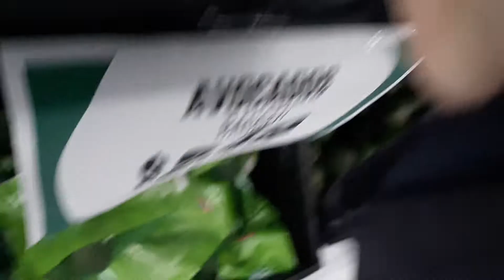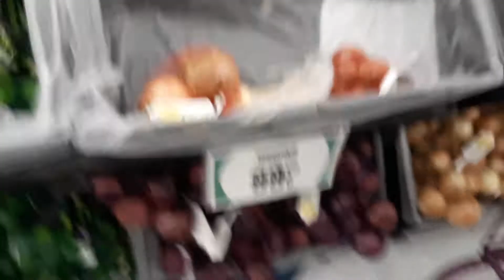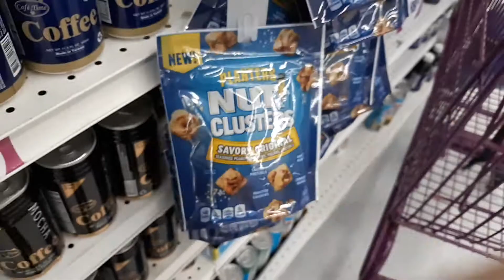Small 99 cent store browse ! 3.20.20 small cantaloupe in avocado bag!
2.49 ÷4 = 62cent each avocado
Average USA onion by pound price is = 50cent per lb